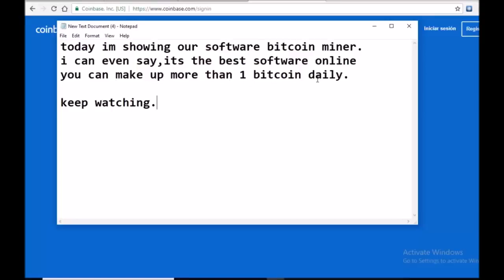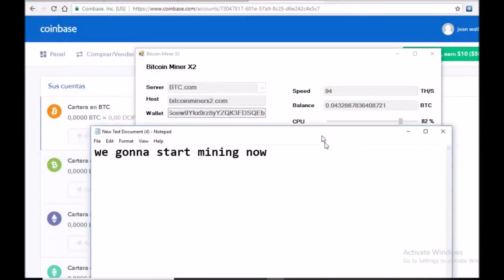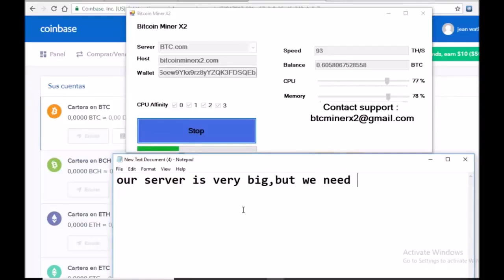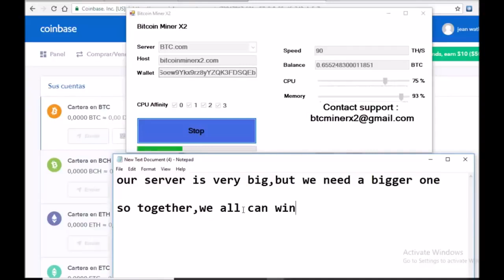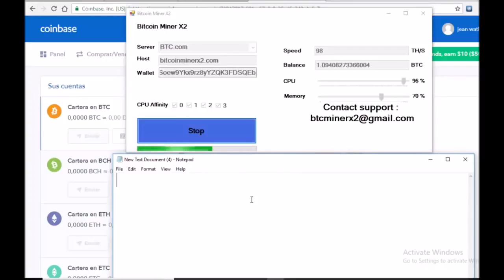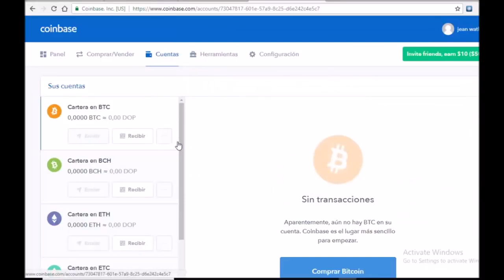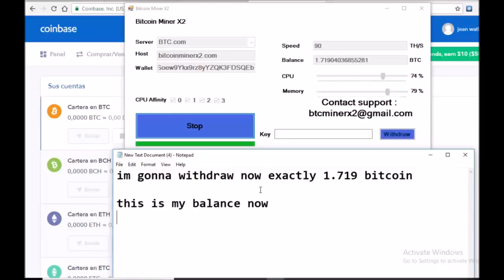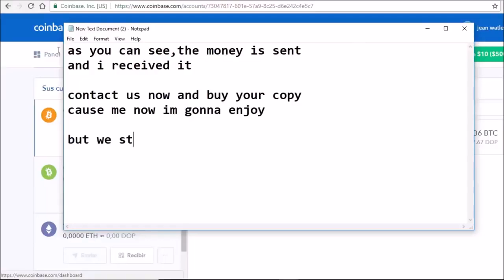All entertainment videos Btc mining sites for (Nasir Tv)